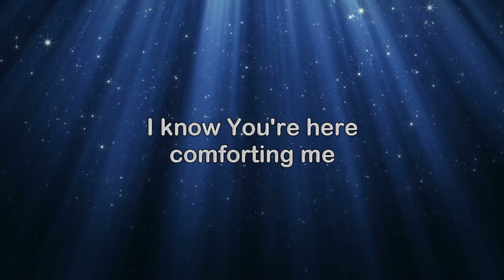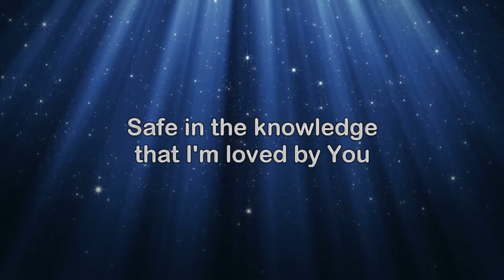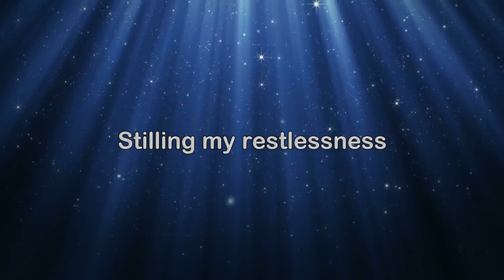Father I Come To You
Written by Daniel Parkes
Produced by Howard Williams and Dan Bowater
Performed by Nick McDavid

This song was written in 2006 and was accepted for inclusion on the Released 5 CD produced by dB Studios in Lincoln.  The CD features songs written by grass roots Christian artists from around the UK as a way of getting their music heard by a wider audience.